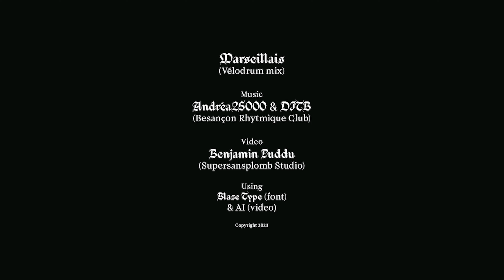Andréa 25000 & DJTB - Marseillais (Vélodrum Mix)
Vidéo Réalisé par  Benjamin Puddu (supersansplomb studio)